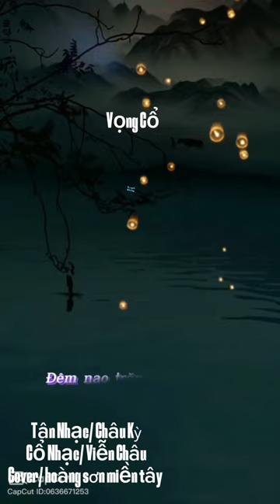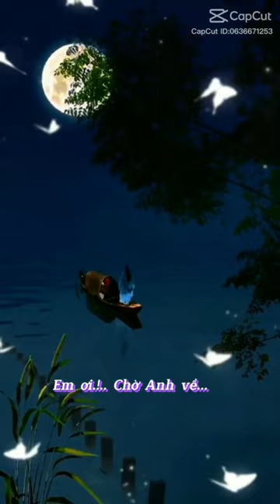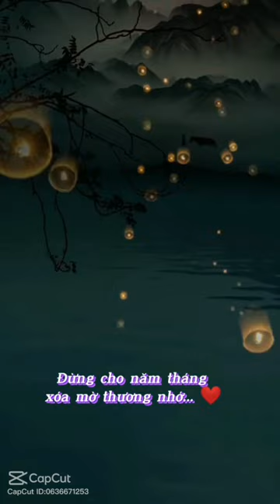Tân Cổ Thương Về Miền Trung | Tân Nhạc | Châu kỳ | Cổ nhạc Viễn Châu ￼￼| Cover hoàng sơn miền tây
Tân Cổ , Thương Về Miền Trung Sáng Tác /Châu Kỳ & Viễn Châu/ Cover / hoàng sơn miền tây 👉Mời cả nhà xem video vui vẻ nhé.
Ca cổ nghe Là ghiền Cover hoàng Sơn miền tây .xin chân thành cảm ơn Cả nhà đã quan tâm theo dõi
 Xin Chủ  Sở Hữu Cho Tôi Cover Lại Bài Hát Này , Chân Thành Cảm Ơn 👉POPS Worldwide (thay mặt cho 622/2014/HDHT-Pops-Lac Hong); BIHACO Communication Trading and Service Corporation, Sony Music Publishing và 3 Hiệp hội bảo vệ quyền âm nhạc
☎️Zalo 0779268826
hoàng Sơn miền tây luôn lắng nghe và luôn luôn thấu hiểu. Thương lượng là thông minh nhất. Đừng đánh gậy em nhé 👍☎️💯